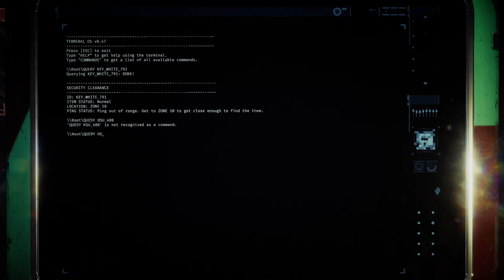GETTING PAST THE KEYCARD DOOR TO INSTANT DEATH! (GTFO ALPHA)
This time we brave the second part of the game.
More content coming for this game. Don't worry i'm dedicated to this one!